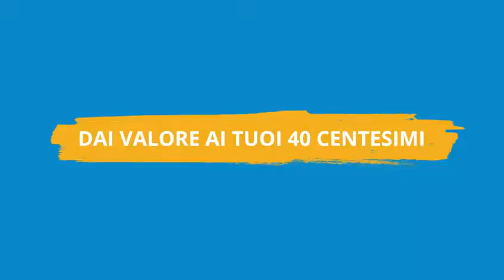Una moneta contro la fame nel mondo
Una moneta dal valore unico: è nata per sconfiggere la fame nel mondo. Ideata dal World Food Programme dell’Onu per lanciare una campagna di raccolta fondi, è il costo giornaliero per sfamare un bambino. Bastano 40 centesimi e un click